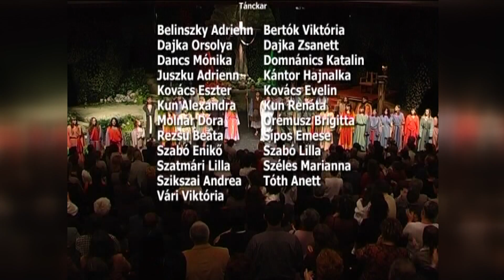A Megfeszített – II. felvonás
Koltay Gergely – Szűts István – Kormorán „A Megfeszített” című rockoperája 2000-ben, a millennium évében az ország legnagyobb szabású színházi produkciója volt, amely nem csak Jézus Krisztus szenvedéstörténetét mutatja be, hanem a kereszténység és a magyar államiság 1000 évét állítja párhuzamba. A Kisvárdai Református Ifjúság csaknem 1 évi munkával készítette el a rockoperát, amelyet 16 előadásban vittek színre 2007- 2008-ban. Televíziós felvételünket 2007-ben a Kisvárdai Várszínház és Művészetek Házában forgattuk.

rendező: Százvai László
szerkesztő, operatőr: Kondás Sándor
operatőr: Horváth Lajos, Linzenbold Attila
vágó: Pethő Szabolcs